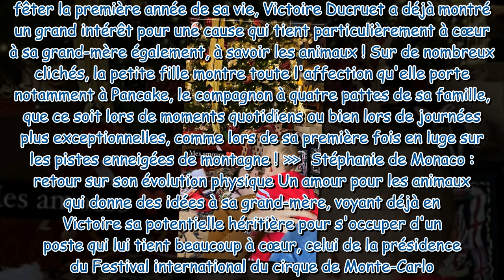Stéphanie de Monaco grand-mère : les plus adorables apparitions de sa petite-fille Victoire